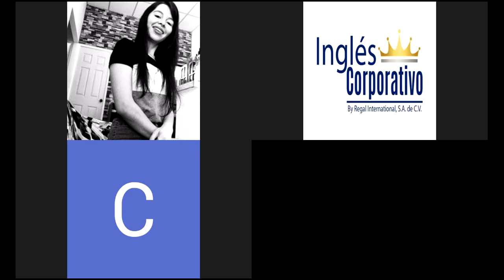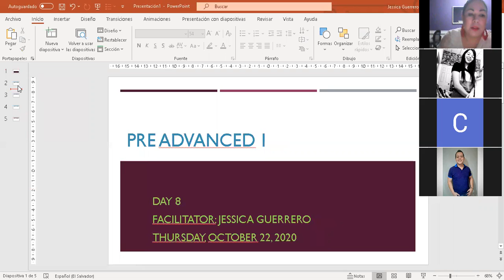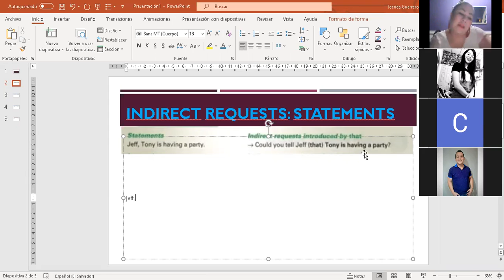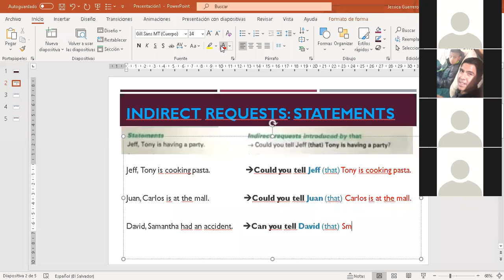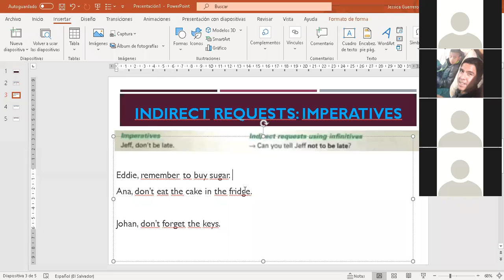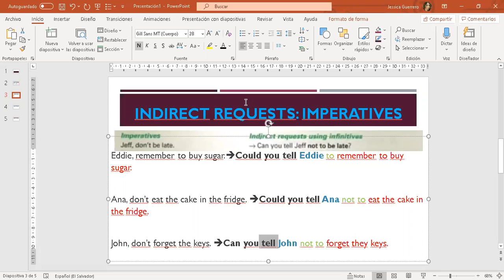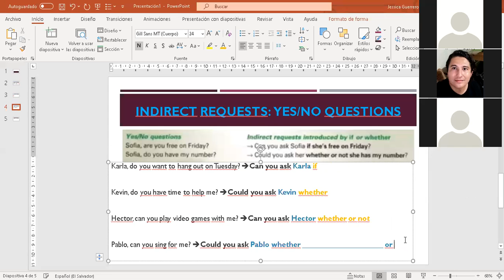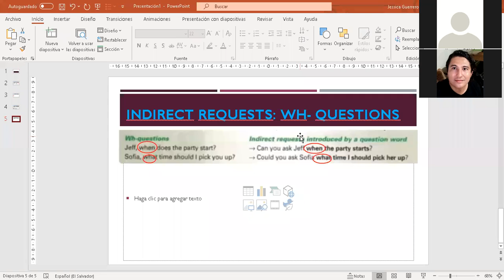Ingles Corporativo- Day 8- Indirect Requests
By the end of this class you will learn indirect requests.